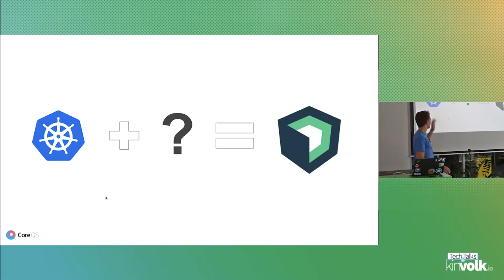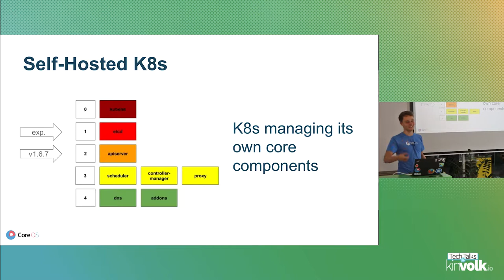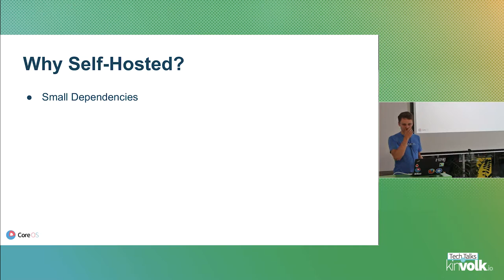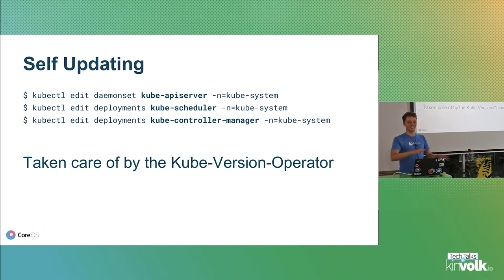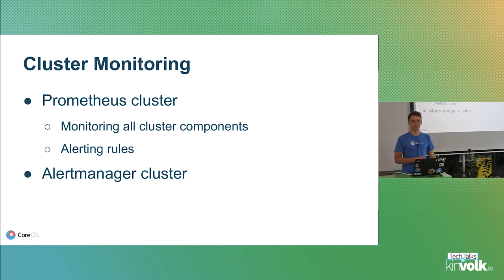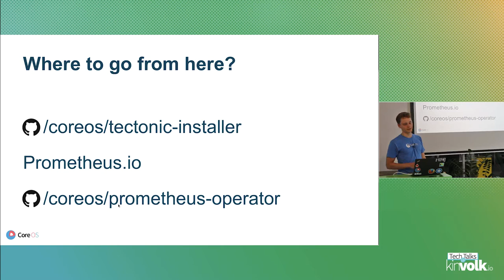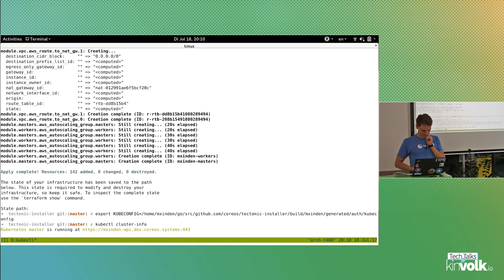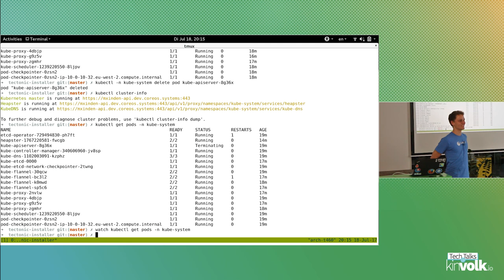Tech Talks @ Kinvolk: Tectonic by CoreOS w/ Max Inden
Max Inden, Test Engineer at CoreOS, celebrated CoreOS’s 4th birthday at the CoreOS Berlin Meetup on July 18. His talk centered around Tectonic. CoreOS’s leading product.

Tectonic ships with CoreOS's signature Automated Operations, enables portability across private and public cloud providers, and is always upstream open source.

Speaker: Max Inden
Max is a test engineer at CoreOS hacking on Prometheus and its integration with the Kubernetes ecosystem. Previously a frontend engineer working on ReactJS integrations and UI component testing, he decided to stop suppressing his interest for distributed systems at scale and joined CoreOS. Now he implements new testing infrastructures and development automations to support the Prometheus project.